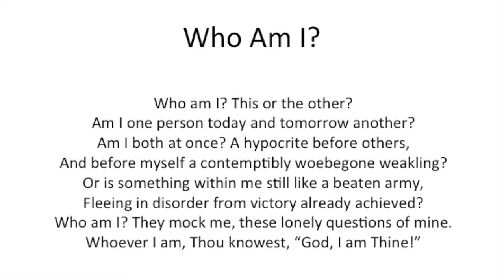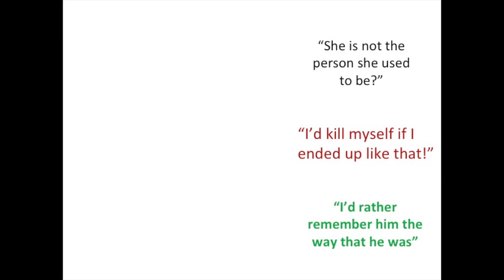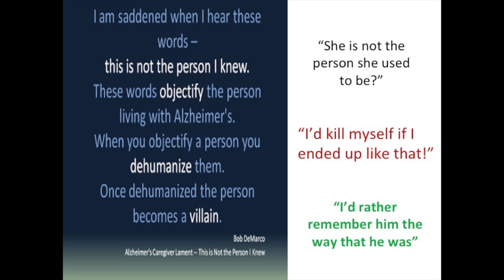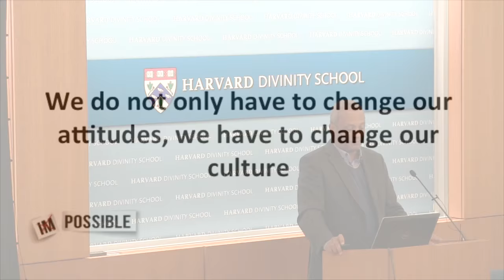Dr. John Swinton, Spirituality and Dementia: Living in the Memories of God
This video is about Dr. John Swinton, Spirituality and Dementia: Living in the Memories of God